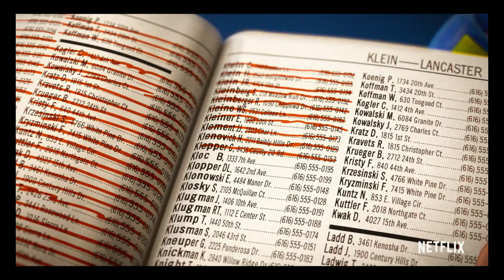The Mitchells vs The Machines Trailer Song (Steve Aoki - MIC Drop)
Musician - Steve Aoki.